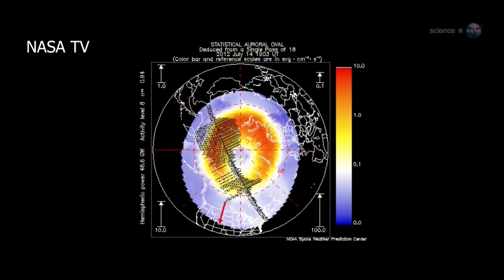Astronomers forecast possibility of seeing Northern Lights from Youngstown area